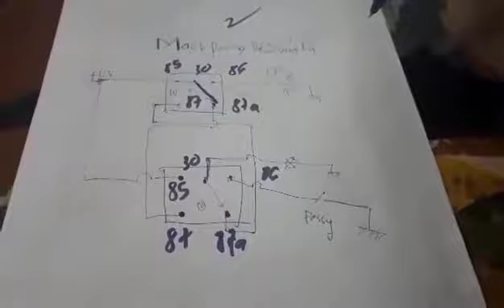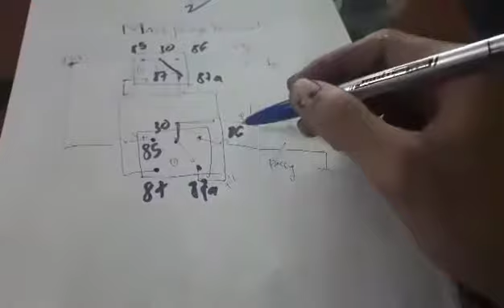Hướng dẫn làm mạch passing chuẩn nhất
Tham khảo thêm:
" Đ/C: 335 Đường Bờ Sông Quan Hoa - Cầu Giấy - Hà Nội
- 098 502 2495 MR Duc
Kênh HD lắp đặt: goo.gl/W9pJ3W
LIKE VÀ ỦNG HỘ KÊNH YOUTUBE CUA SHOP NHÉ
SHOP GIAO HÀNG MỌI MIỀN TỔ QUỐC,CAM KẾT GIÁ CẢ HỢP LÝ